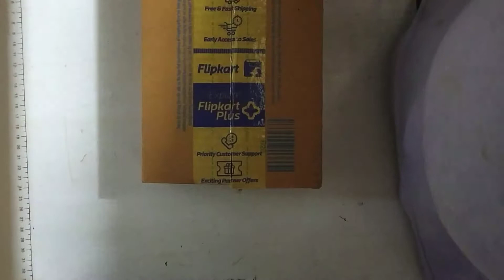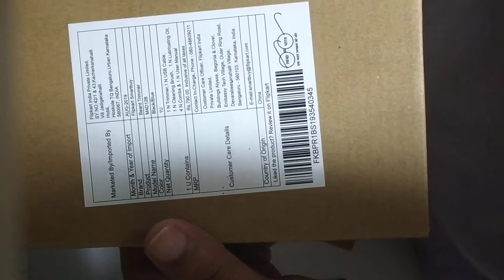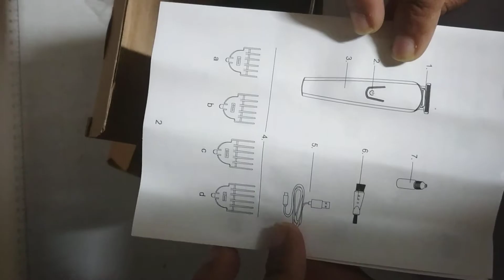Trimmer by Flipkart smart buy Review after one month use of cordless trimer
Nice product